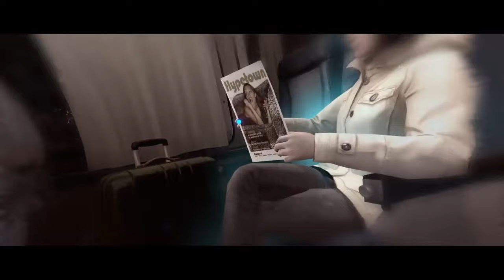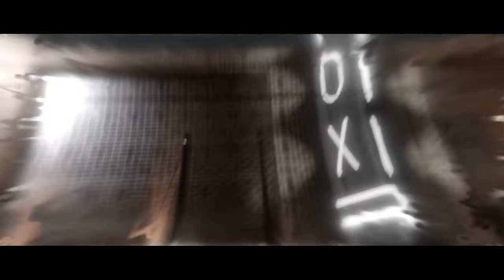HUNTED // Beyond Two Souls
ABOUT THIS GAME: Live the life of Jodie Holmes, a young woman who possesses supernatural powers through her psychic link to an invisible entity. Experience the most striking moments of Jodie's life as your actions and decisions determine her fate. As she traverses the globe, Jodie will face incredible challenges against a backdrop of emotionally-charged events never before seen in a video game.